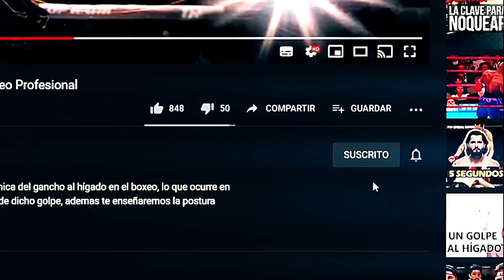Se Creía UNA CELEBRIDAD del BOX y HUMILLO al Travieso Arce! Pero el MEXICANO TRAPEO LA LONA con el.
Corría el año 2002 el otrora soberbio y egocéntrico Yo Sam Choi se jactaba de ser el mejor boxeador en la historia Surcoreana, burlándose y humillando al mexicano Jorge el Travieso Arce, llamándolo niño adorable y regalándole 800 dolares como premio de consolación ya que aseguraba que el día de la pelea barrería la lona con el... sin imaginarse que esa noche saldría del ring con el rabo entre las piernas porque su verdugo esta frente a el...